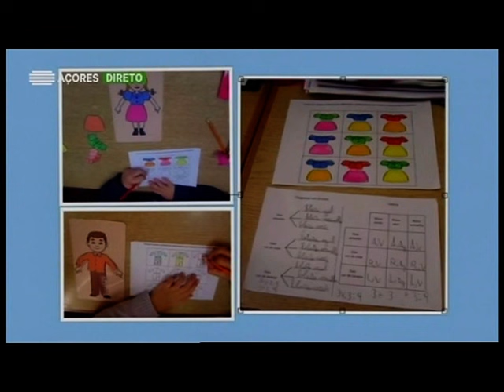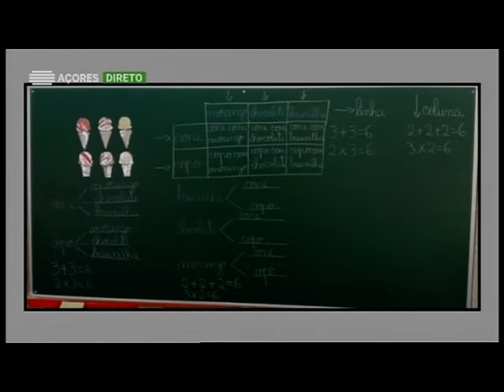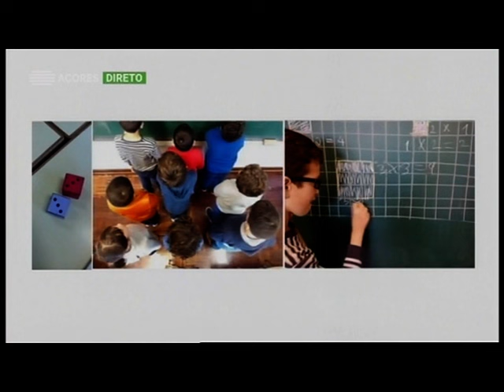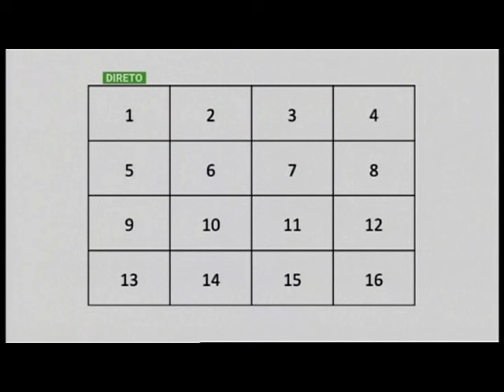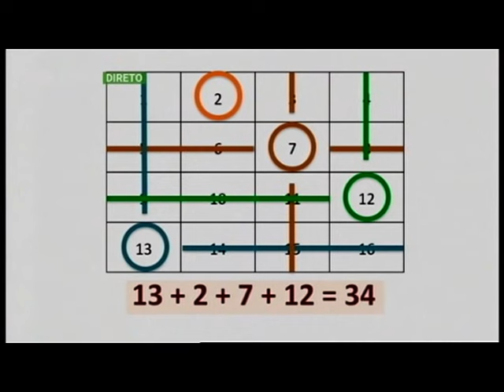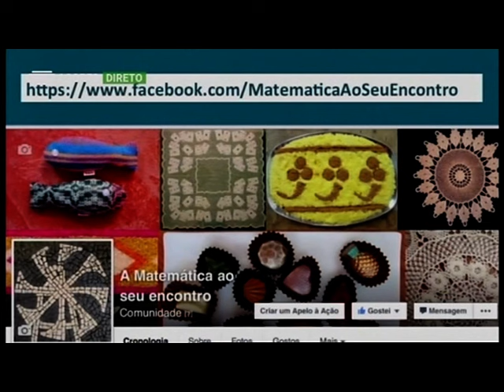Mais algumas novidades da oficina Matemática Passo a Passo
A Matemática ao seu encontro! - Tema 2 (7.ª Temporada)
Espaço de divulgação da Matemática inserido no programa Açores Hoje da RTPA, apresentado por Vera Santos.
Neste espaço pretende-se mostrar como a Matemática, enquanto ciência dos padrões, fornece ferramentas importantes para organizar a informação que nos rodeia, permitindo uma melhor compreensão do mundo em que vivemos.
Nesta rubrica, de 6 de fevereiro de 2017, apresentamos mais algumas novidades da oficina de formação “Matemática Passo a Passo”, a decorrer desde o ano letivo de 2015/2016. Esta oficina promovida pela Universidade dos Açores envolve cerca de 50 professores de todas as unidades orgânicas das 9 ilhas dos Açores. São designados por Prof DA e a sua ação insere-se no âmbito do Plano Integrado de Promoção do Sucesso Escolar, ProSucesso – Açores pela Educação, promovido pela Secretaria Regional da Educação e Cultura do Governo dos Açores, através da sua Direção Regional da Educação.